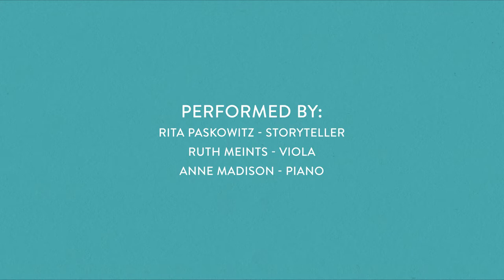Stories from Childhood: The Ugly Duckling "A Fractured Fairytale"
Stories from Childhood is a free family-friendly virtual concert experience that combines children's books with musical compositions based on the works to captivate and inspire the child in all of us! Featuring unexpected characters who dare to be themselves, the books and compositions will connect listeners of all ages through the power of imagination.

- Program Information  -
"The Ugly Duck - A Fractured Fairytale" • Story by Rita Paskowitz • Music by Dryden Meints • Performed by: Rita Paskowitz - storyteller, Ruth Meints - viola, and Anne Madison - piano

Thank you to our crew who worked very hard on this production:
Lydia Conway - Producer/Artistic Director
Erin Petersen - Video Production & Editing
Ruth Meints - Executive Director
Ian Aeillo - Audio Engineer/Mixing/Mastering
Nathan Hittle - Graphic Designer & Title Animation
Kimberly McGreevy - Media Coordinator
Brendan Brown - Stage Hand